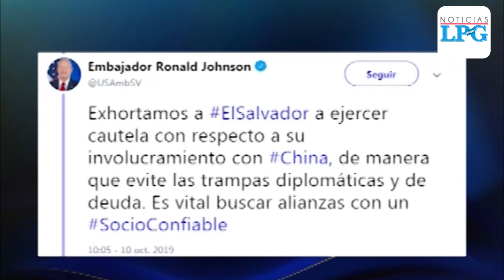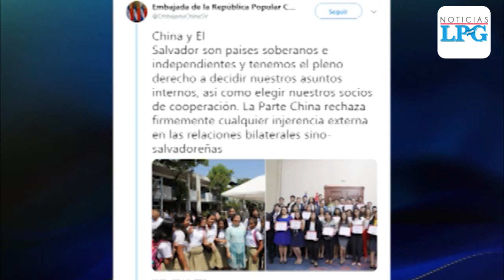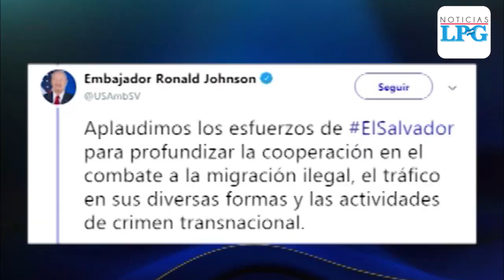Embajador estadounidense hace advertencia sobre las relaciones de El Salvador con China Popular